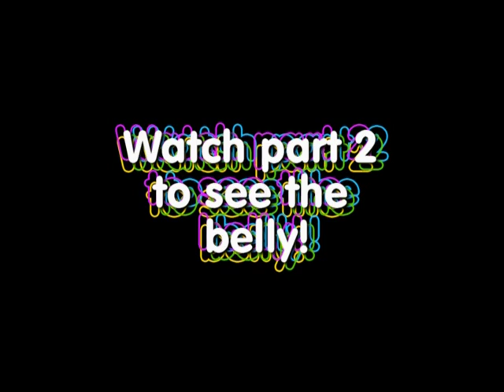13 Weeks Pregnant! (Part 1)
Just answering some questions that I got last week and talking about what's new!

Guess my baby's gender, length, weight, birth date and time! Click the link below and in the left hand corner enter GabeandJess just like that. Then click "Enter a guess" on the right and guess away! Have fun guessing!

I was 7 lb 15 ounces and 20 1/2" long.
Gabe was 8 lb 15 ounces and 22" long.

♡♡♡♡♡♡♡♡SOCIAL MEDIA♡♡♡♡♡♡♡♡